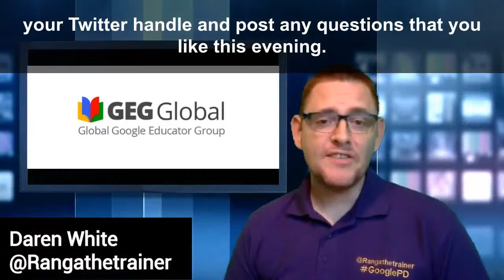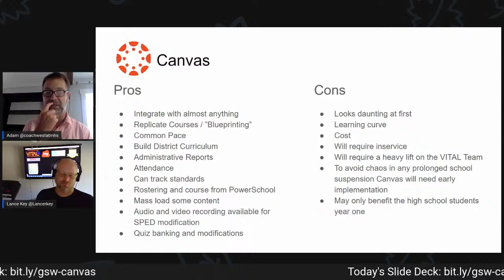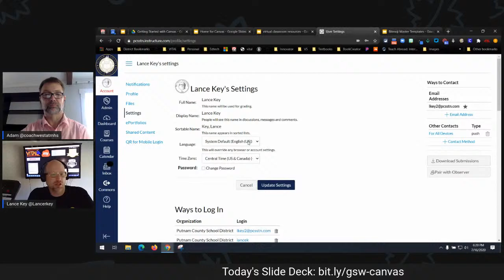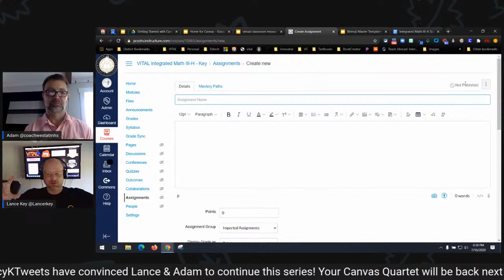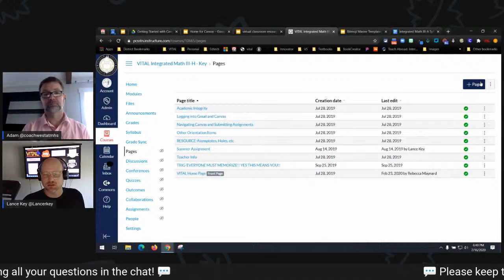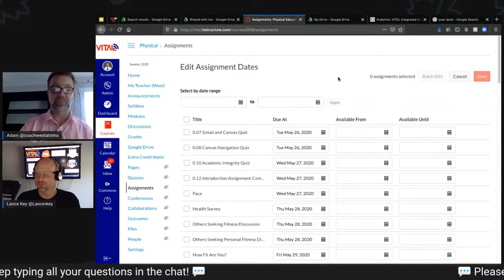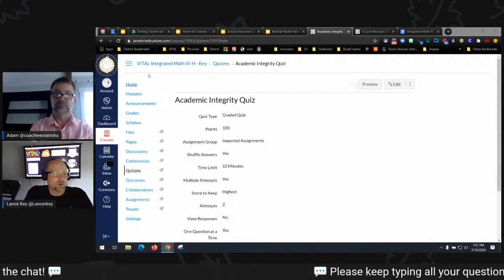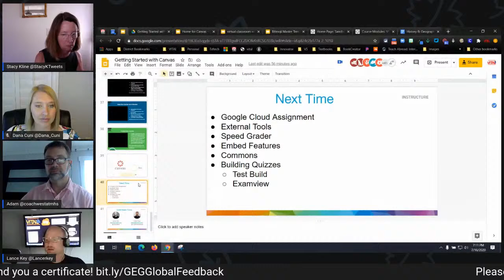Getting Started with Canvas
Many school district are transitioning to an LMS due to the Pandemic to help with equity and access to content. Many teachers have expressed that they do not feel they have received adequate training to teach with Canvas. This is a one hour overview of how to get started with Canvas. We will be discussing how to create an assignment, organized content in the module view, make a quiz, design a page, and more.

Join us again next week for another webinar with the "Canvas Quartet" with another amazing how-to session with Lance Keys & Adam West with Dana Cuni & Stacy Kline sharing tips from their experience using the Canvas LMS in their districts! Same bat time, same bat channel!